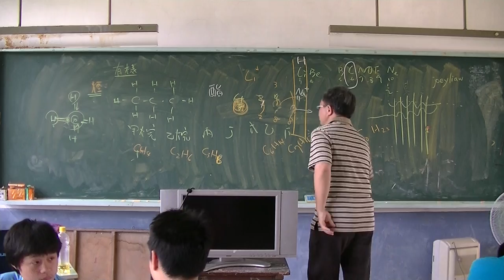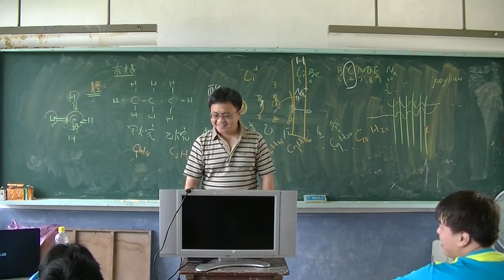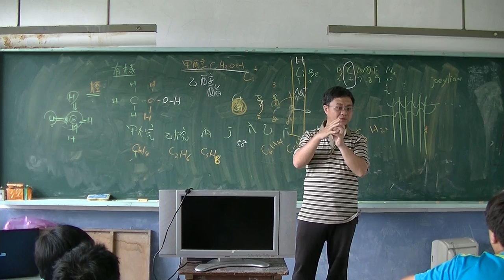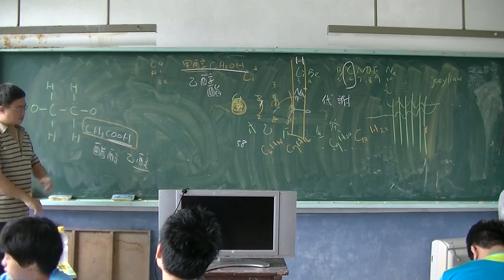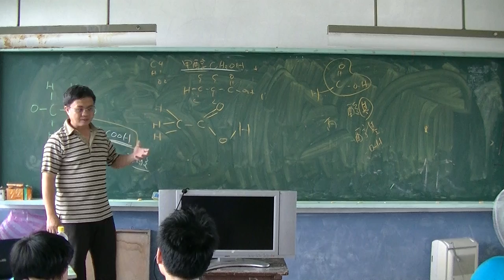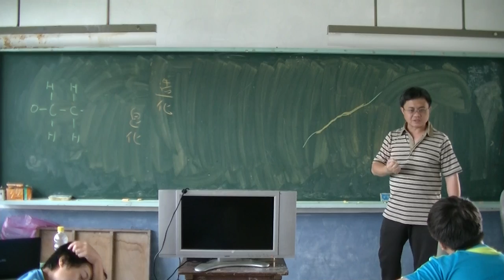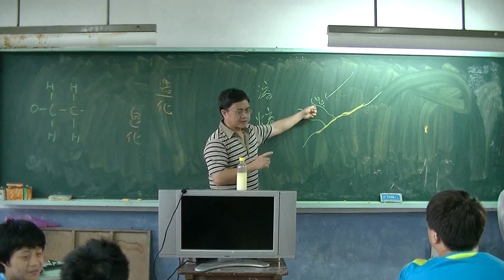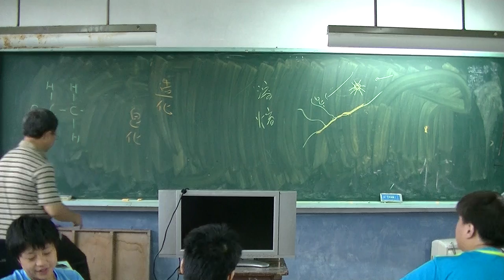自然科學 有機化學02